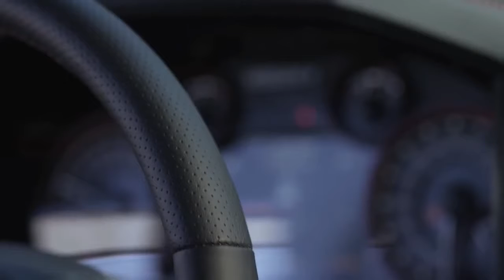Ram 1500 Rebel Driving Footage,sport cars, sport cars 2016,Best Sport CARS Video